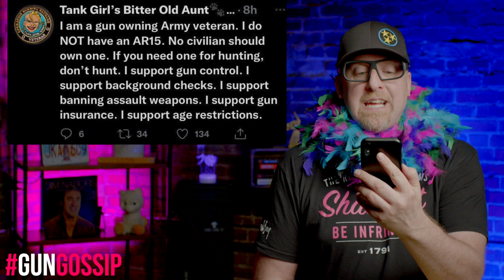GUN GOSSIP The Boa RIDES AGAIN